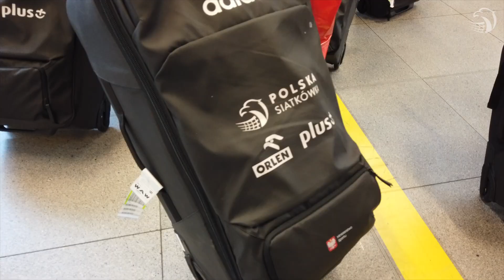Pora sposobić się na mistrzostwa Europy – rozmowa z Jackiem Nawrockim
W poniedziałek siatkarki reprezentacji Polski wróciły z Rimini, gdzie zakończyły udział w Lidze Narodów. Z Jackiem Nawrockim – trenerem kadry narodowej pań rozmawiamy o ewentualnych korektach kadrowych, nieobecności Joanny Wołosz oraz harmonogramie przygotowań do sierpniowych mistrzostw Starego Kontynentu.